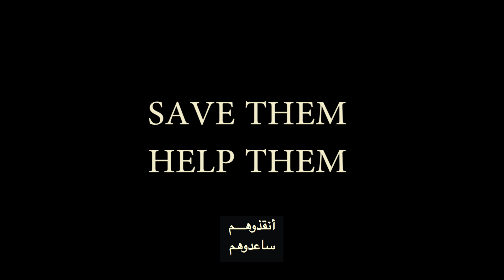أمان (فيلم قصير) - Aman (short film)